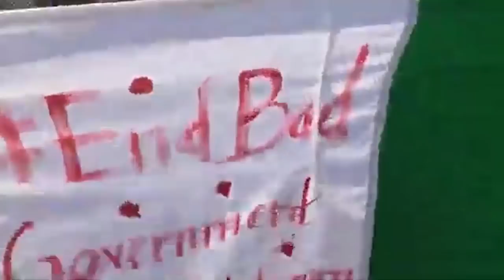IJEBU ODE OGUN STATE CITIZENS STORM PARLIATIVES WEREHOUSE AT IJEBU ODE LOCAL GOVT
IJEBU ODE OGUN STATE CITIZENS STORM PARLIATIVES WEREHOUSE AT IJEBU ODE LOCAL GOVT Face tv Africa Face tv Africa Facetv Africa Face tv AFrica Facetv Africa Facetv Africa and Music face: Real Indigenous Nigerian Music. We profile top performance, top rated Nigerian musicians, legends, events, video musicals and we dish them out to you from a Nigerian point of view.